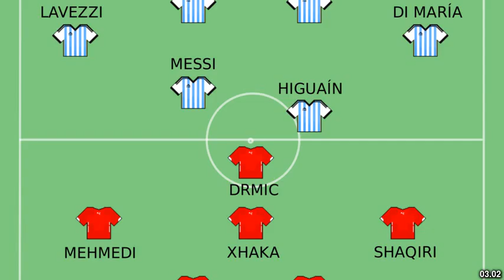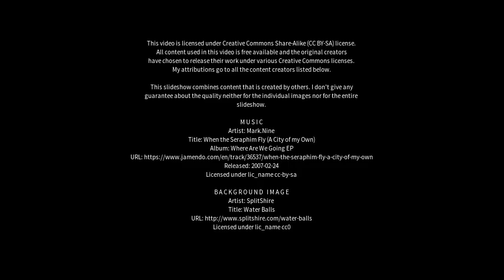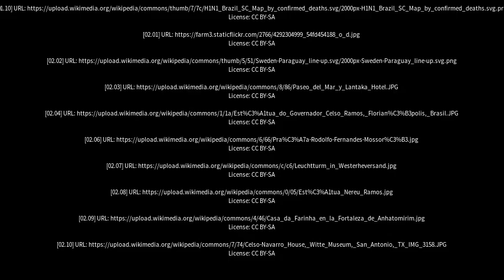Best places to visit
Best places to visit - Celso Ramos (Brazil) Best places to visit - Slideshows from all over the world - City trips, nature pictures, etc.